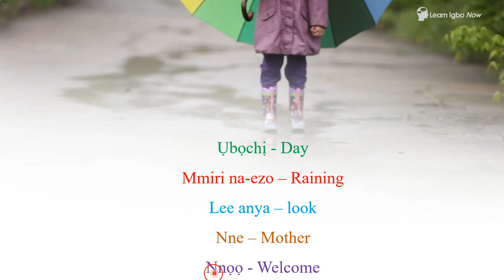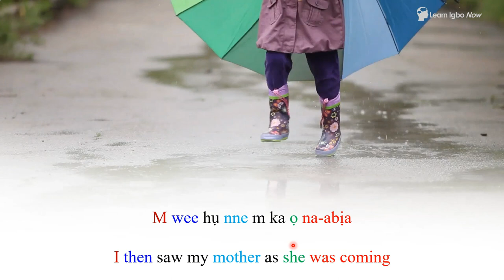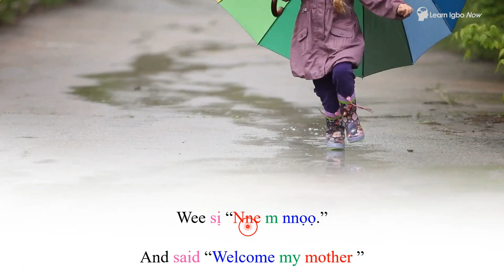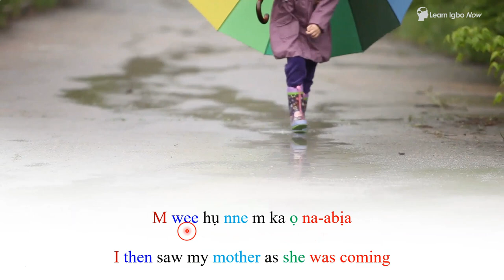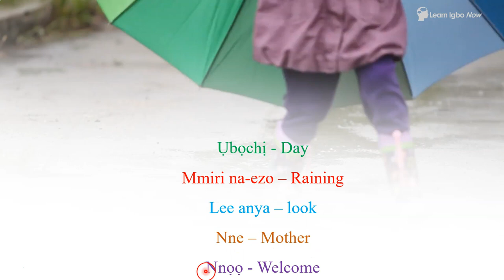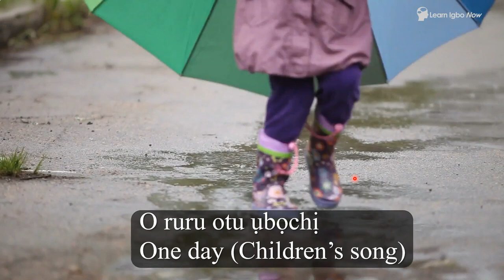Learn Igbo with simple songs - O ruru otu ubochi - Igbo song for Children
If we haven't met before- Ndeewo (Hello)! I'm Yvonne, a University lecturer-turned-Cultural Consultant and Educational Content Creator. Discover more about Igbo, Black, and African cultural heritage through my videos on this channel and my Learn Igbo Now community.

IgboLanguage IgboforBeginners yvonnembanefo The Igbo Lesson for today is an Igbo song for Children - O ruru otu ubochi

As with other Learn Igbo videos, you are encouraged to follow along and pronounce the words as I say them. Practice makes perfect.

At Learn Igbo Now, my mission is to create fun materials to help you learn Igbo language and culture. These include tutorial videos, books, audio, learning aids like posters, workbooks and downloadable worksheets.